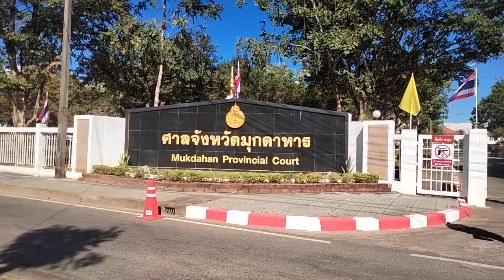หน้าศาลมุกดาหาร